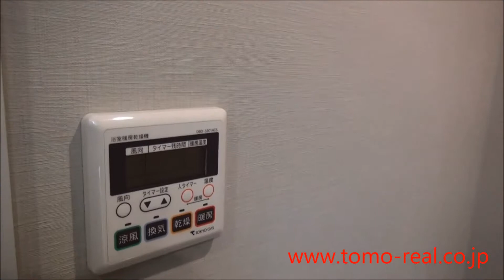Akasaka Tower Residence Top of the Hill 2beds 76m2 by Tomo Real Estate(Akasaka )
Akasaka Tower Residence Top of the Hill is a condominium/rental apartment.

1st floor 9-1-26 Akasaka Minato-ku Tokyo Japan 【zip(post) code107-0052】